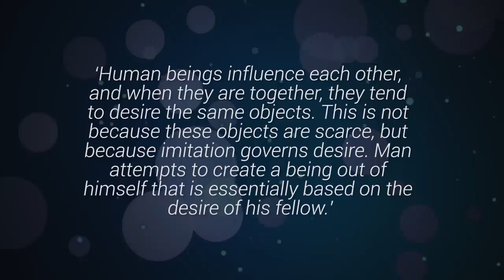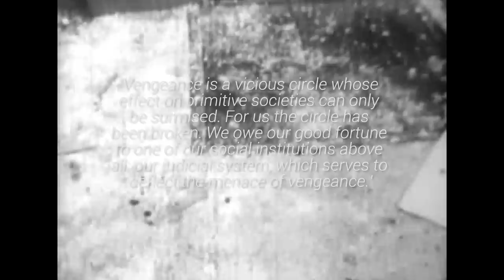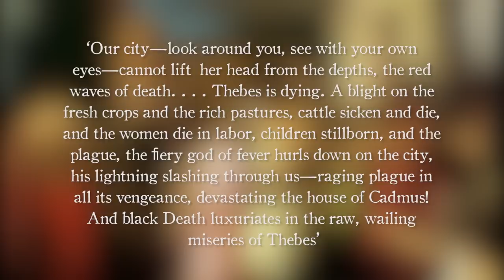René Girard: An Introduction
In this introduction to the work and theory of René Girard, I look at mimetic desire, scapegoating, mimetic crisis, ritual, sacrifice, culture, and religion.

Rene Girard, born in 1923 and died in 2015, was a French thinker whose thought spanned across disciplines. His focus was on mythology, violence, sacrifice, and religion, but the range and implications of his thought touch on history, psychology, literary criticism, anthropology; in fact, you could list every area of the humanities here.

Girard seems to be able to supply answer to a difficult question: how and why did culture emerge?

Scholar Harald Wydra calls it a ‘fundamental anthropology’ and tells us that Girard’s thought can help us make sense of ‘humanity’s immense “progress” during the short time of its existence.’

In other words, the question is this: why did the first myths and stories emerge – culture – and how do they underpin humanity’s direction since.
He’s one of those rare thinkers that can change your entire way of looking at things.

I take a look at some themes running through works such as Deceit, Desire and the Novel: Self and Other in Literary Structure, Violence and the Sacred, and the Scapegoat

Sources:

Wolfgang Palaver, Rene Girard’s Mimetic Theory
Rene Girard, Violence and the Sacred
Rene Girard, The Scapegoat,
Rene Girard, Things Hidden Since the Foundation of the World